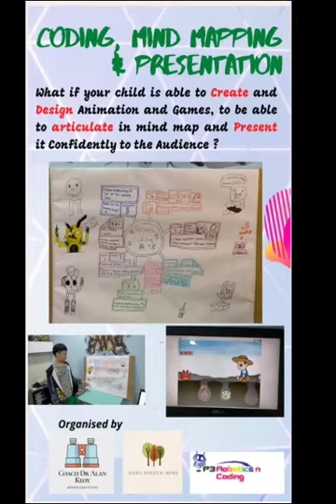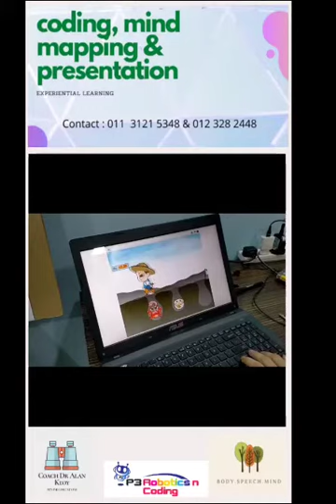Coding, Mind Mapping and Presentation